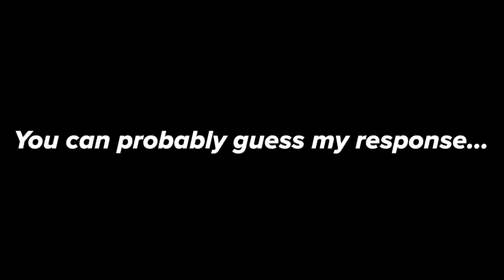My Procharged 350Z Failed at the Track... Big changes coming!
4 years ago I blew up my first engine on my first ever track day and today we took Zoeii, my Procharged 350Z on it's 3rd engine, to Atlanta Motorsports Park (@AtlantaMotorsportsPark ) with @itsjusta6official  and his Nismo GTR to hopefully do some successful testing to see how the car does on it's new setup!